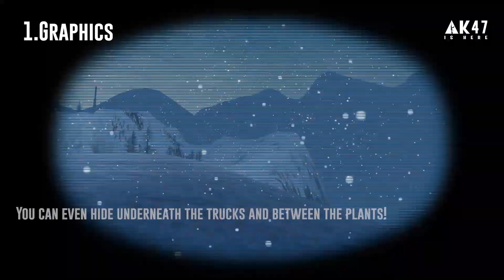I.G.I 1 Vs I.G.I 2, which one?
I heard from many gamers that they had more fun in IGI rather in IGI 2
But is IGI really better?
Let's have a review together 🤝🏻